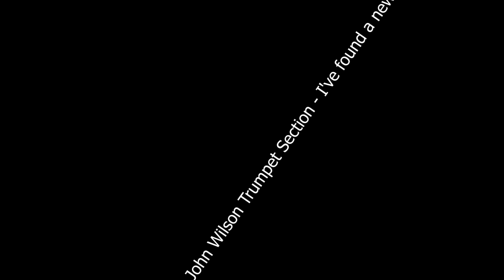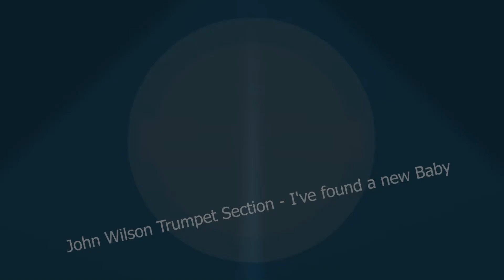Trumpet Super Stars and High Notes, Lead High Registre. (Part 14)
00:00
00:38
00:50
00:59
02:18
03:29
03:40
03:58
04:06
04:26
04:34